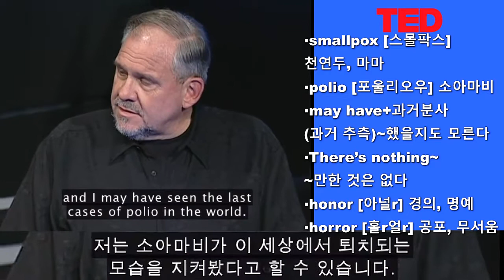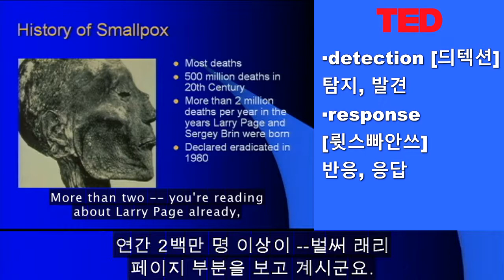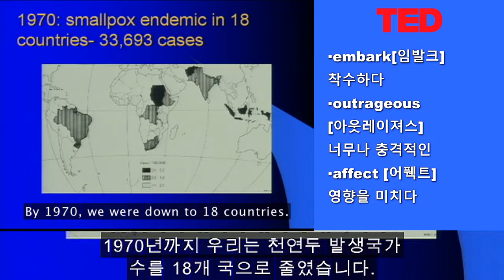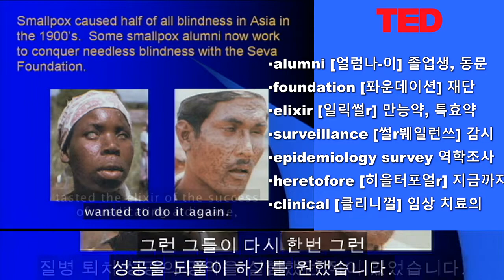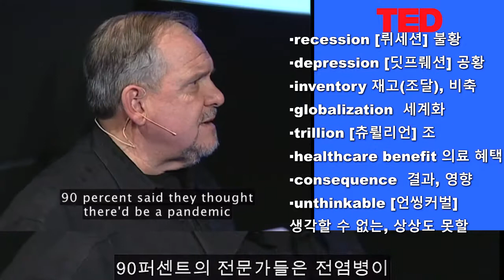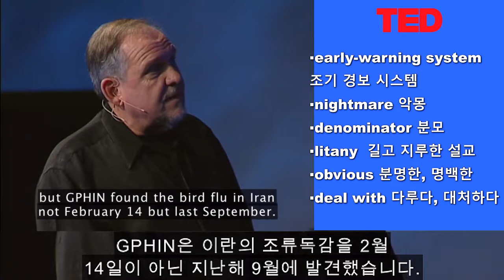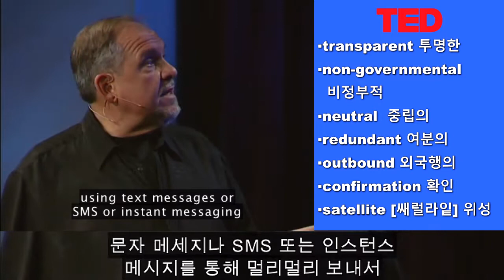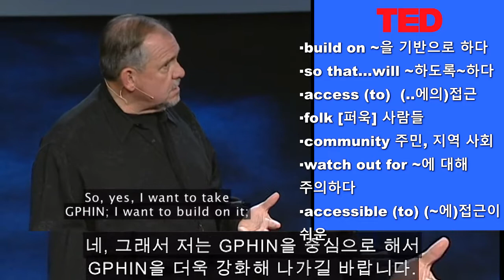TED 명강연 래리 브릴리언트 천연두 퇴치를 외치다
영상이 유익하셨다면 좋아요 ~ 구독 꾸욱 눌러주세용^^